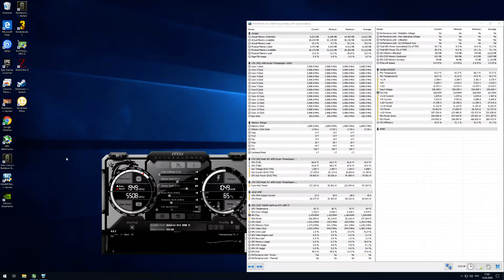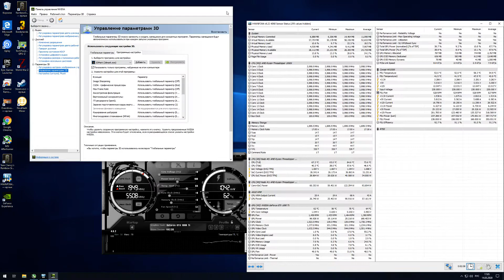World War Z Threadripper 1950X 4 GHz 1080 Ti 1920x1080 Vulkan